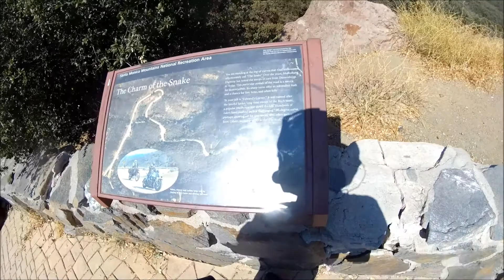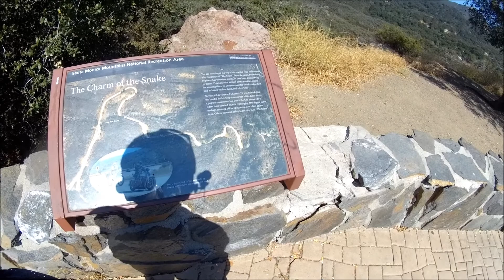HadesOmega x Barbie's Supermoto KLR650 vs The Snake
It was June 2017 and I just return from the Trans America Trail and went to LA for Anime Expo 2017.  On the way back I hit up the Angeles Crest Highway and now The Snake!  So far I have driven The Snake in my Mitsubishi Eclipse GST and riden on my Suzuki DR650.  Now it's the Barbie KLR650's turn!